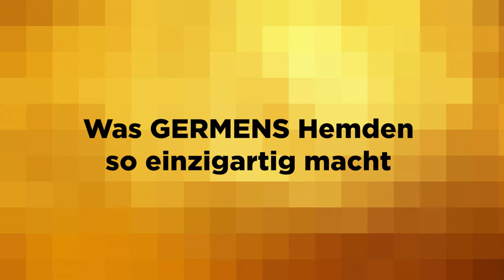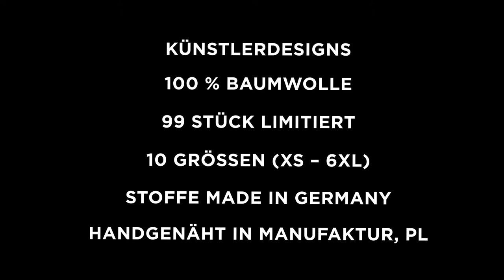GERMENS Hemd FRAXI MULTISE (077-1) /// Künstler: René König, Chemnitz /// Limitierung: 99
Das kurze Video zeigt das GERMENS® Langarmhemd FRAXI MULTISE. Das auf 99 Stück limitierte Künstlerhemd wurde vom Künstler René König, Chemnitz, Deutschland, gestaltet.